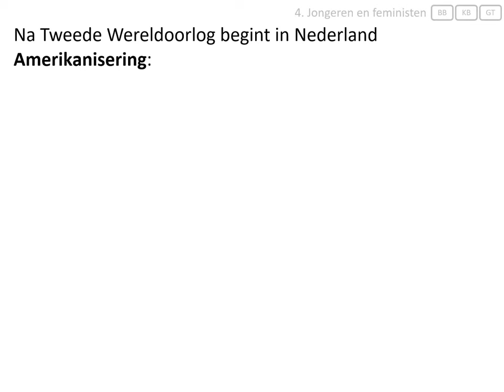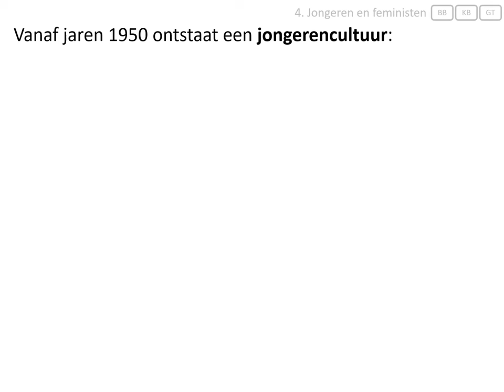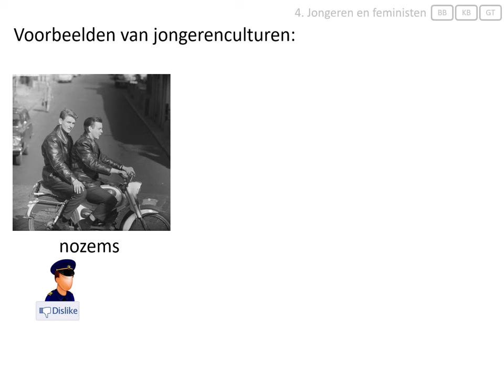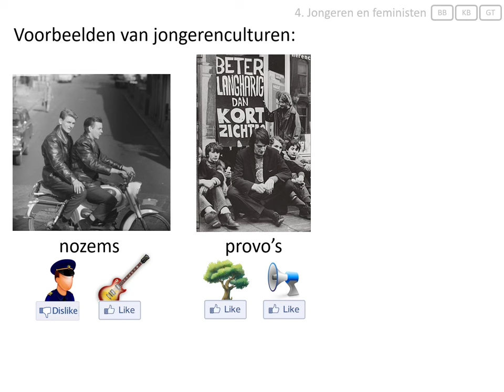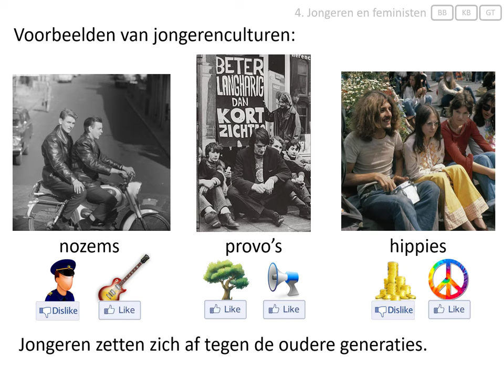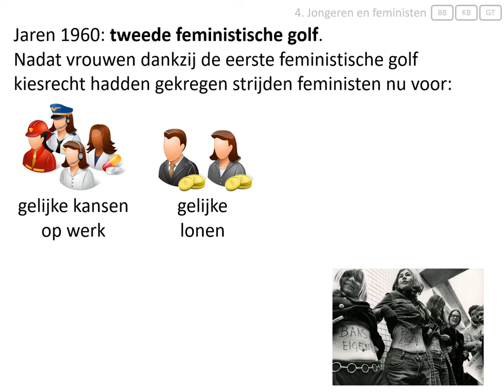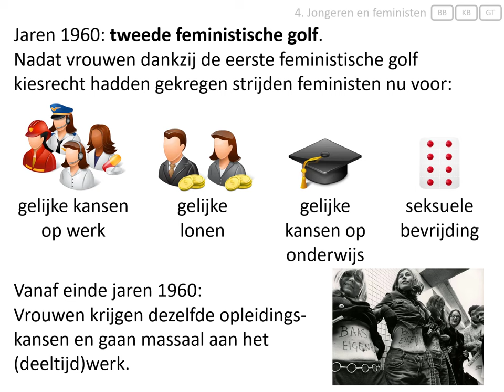4. Jongeren en feministen (vmbo eindexamen - Nederland 1945-1989)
Deze video hoort bij het onderwerp 'Nederland (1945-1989)' van het eindexamen geschiedenis voor vmbo.
In deze video wordt uitgelegd:
- wat Amerikanisering was,
- wat de jongerenculturen nozems, provo's en hippies inhielden,
- wat de tweede feministische golf was.

Afbeeldingen:
- eigen collectie